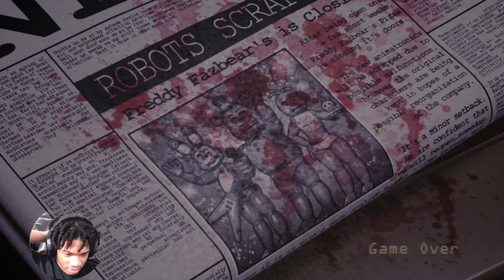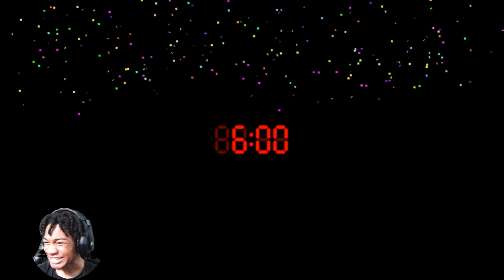EVERYONE IS COMING!! | Five Nights at Candy's Remastered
Lots of love! Five Nights at Candy's Remastered night 1 and night 2! A (fnaf) Five Nights at Freddy's fan game that seems pretty amazing so far!

Tyrese Golston